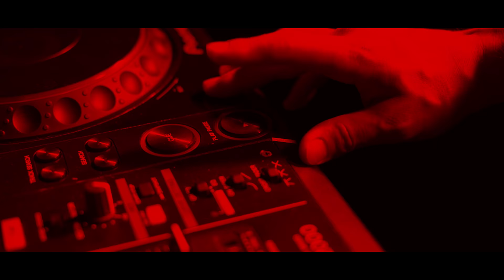SAMMY & LESEN - Bella Ciao - La Casa De Papel / Money Heist (Official Video)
Esta mañana me he levantado.
Bella Ciao x3 Ciao, Ciao.
Y he descubierto al invasor.

¡Oh! Compañero, quiero ir contigo.
Porque me siento aquí morir.

Y si yo caigo en la batalla
Coge en tus manos mi fusil

Cava una fosa en la montaña.
Bajo la sombra de una flor.